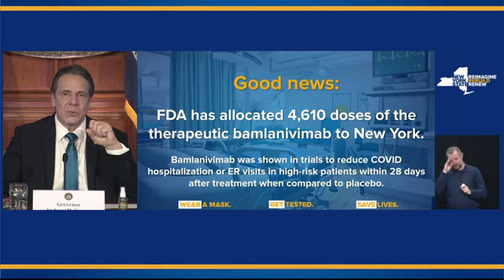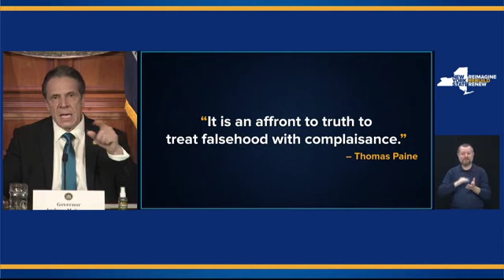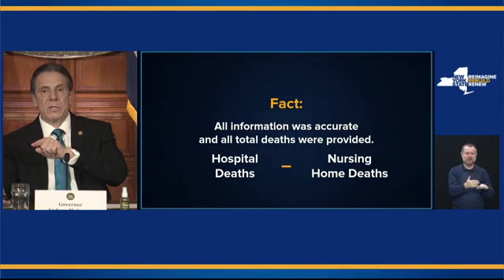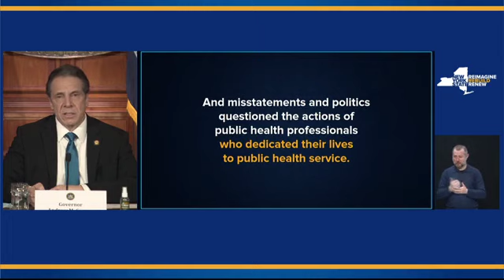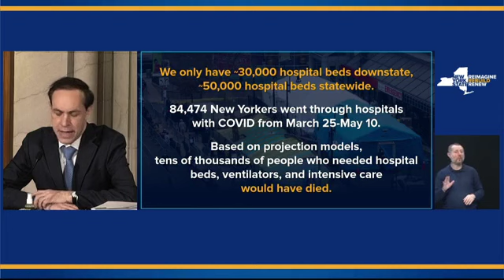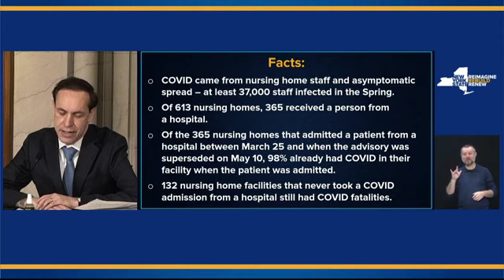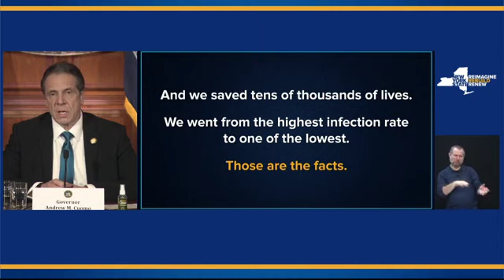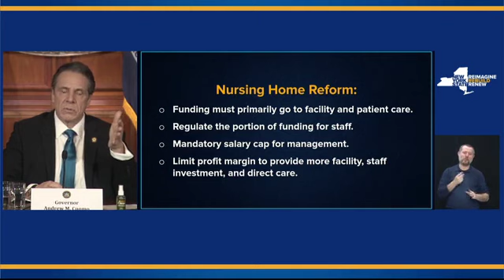JUST IN: Cuomo responds to FBI's nursing home investigation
Gov. Andrew Cuomo responds to the FBI's nursing home investigation.